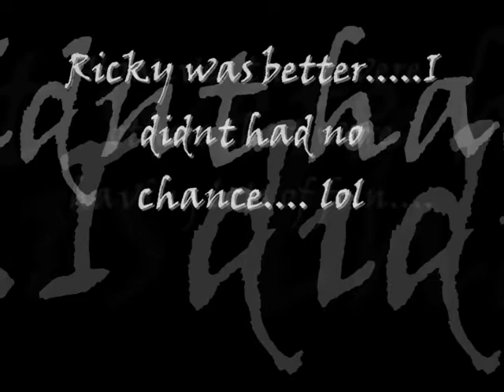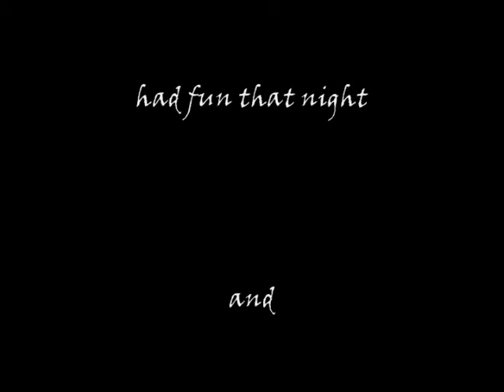Party at my house with all my friends =)